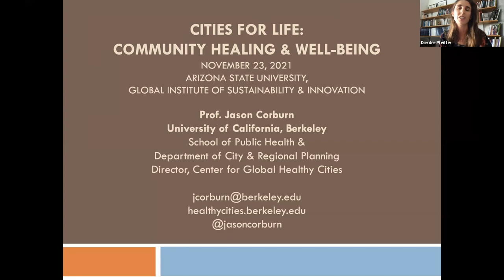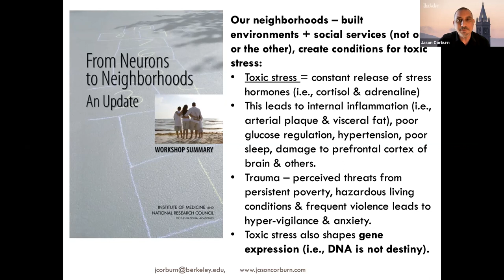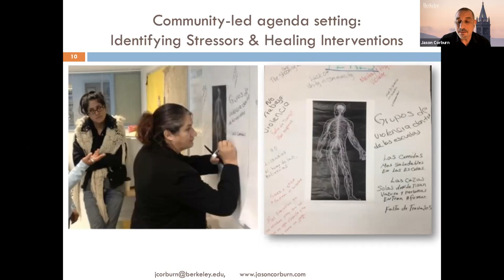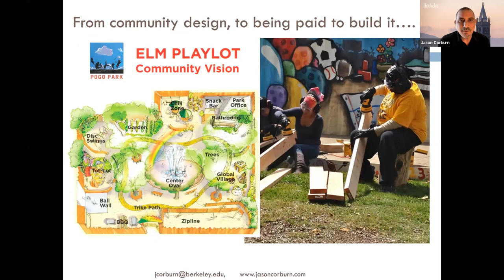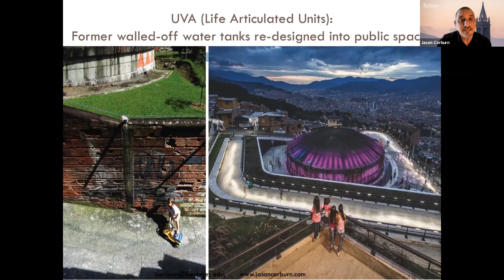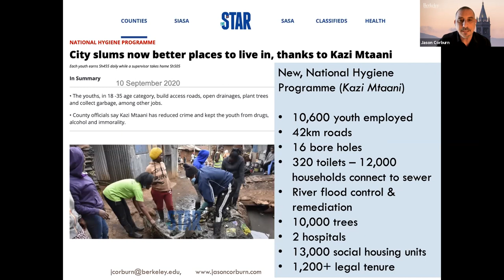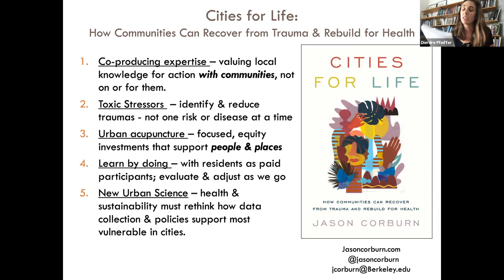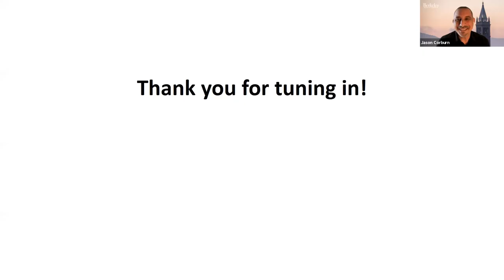Cities for Life: How Communities Can Recover from Trauma and Rebuild for Health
A look back at the 2021 discussion with author, Jason Corburn!

Jason Corburn is a professor of urban planning and public health at UC Berkeley.

His new book, Cities for Life, investigates communities working to heal from trauma—from gun violence, housing and food insecurity, and poverty. In this talk, Corburn will discuss how cities can confront discriminatory, exclusionary, and racist urban institutions, and instead, promote healing-focused practices.

Moderated by Deirdre Pfeiffer, associate professor for the ASU School of Geographical Sciences and Urban Planning, this event is in partnership with Island Press, a 501(c)(3) charitable organization that shines a spotlight on crucial issues and focuses attention on sustainable solutions.

You can purchase Cities for Life from the independently owned Changing Hands Bookstore, HERE.